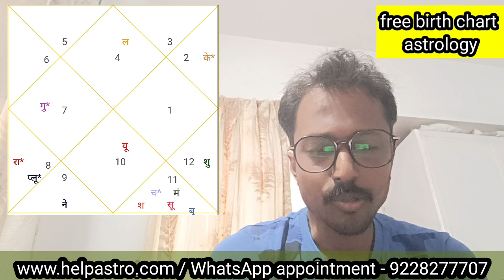Unlock Your Future: Free Horoscope on Your Date of Birth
free horoscope by date of birth